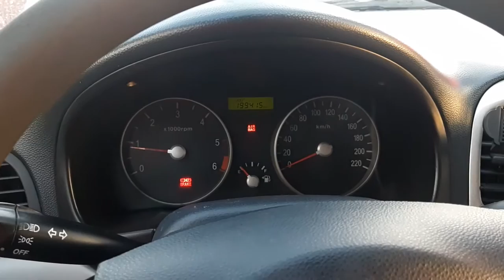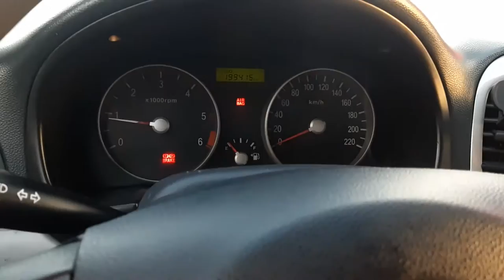Airbag Sargısı Zemberek Arızası | Hyundai Era